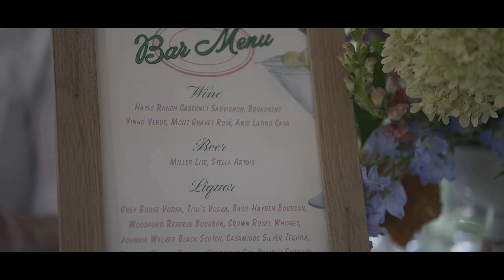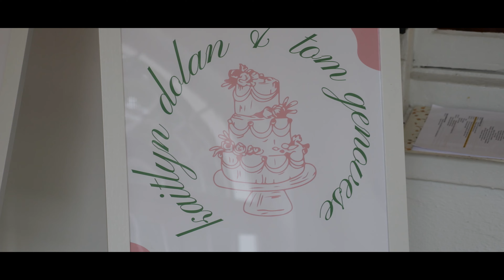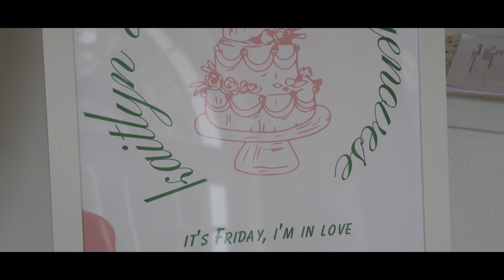The End of a Decade and the Start of An Age | A Classy Charleston Wedding at Lowndes Grove